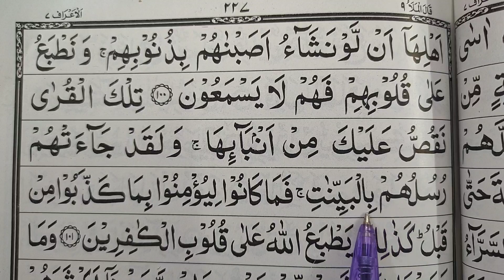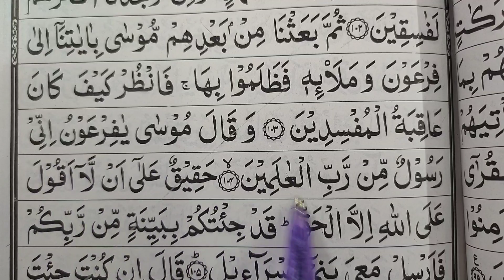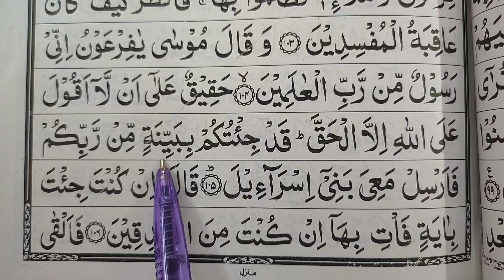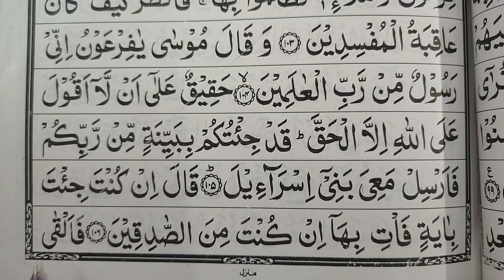Para no 9, Sorah Al-A'araaf | Quraan padhna sekhe #256 | कुरआन सीखें | A.M.Qasmi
Axis Bank
Name : MOHD MAAZ
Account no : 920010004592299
Ifsc code : UTIB0000672

Phonepay no & Google pay : 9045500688

Thanks alot for wachting